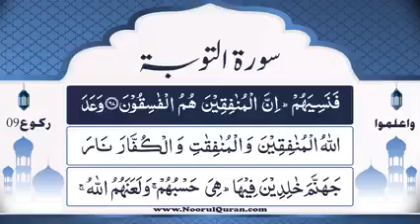Dars 672 | Surah Tauba Tafseer | Mufti Asif Abdullah Qadri Rizvi